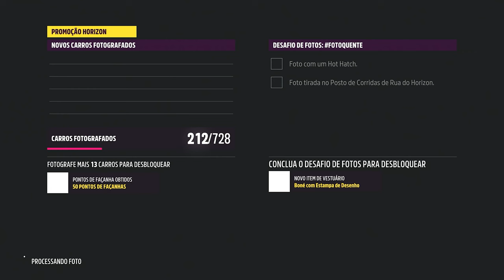Fh5 - Como pegar a Mclaren 765LT e o Hennessey Camaro Exorcist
This Week in Horizon Mexico: July 20 🌧️
New to FH5:
- 2019 Hennessey 'The Exorcist' Camaro [Icons of Speed Story]
Also available:
- Ford XB Falcon [20 Pts]
- McLaren 765LT [40 Pts]
- VW Golf R [Trial]
- Porsche 911 GT3 RS 991 [250 FP]
- Bugatti Type 35 [550 FP]

00:00 como pegar a mclaren 765LT
00:33 forzathon
00:37 placa de perigo
00:57 Area de drift
01:54 desbravador
02:26 corridas
12:10 caça ao tesouro
13:08 desafio de fotos
13:20 rivais mensais
16:09 corrida online
19:31 forzathon